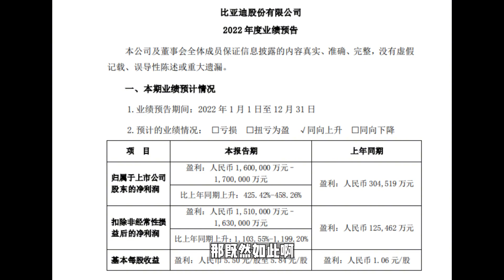单车利润9000+，比亚迪真的飘了